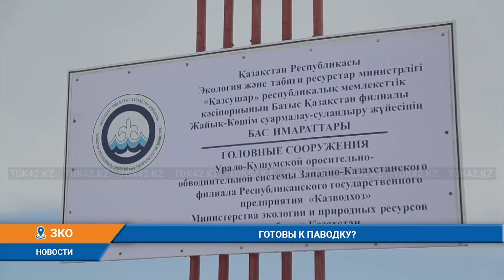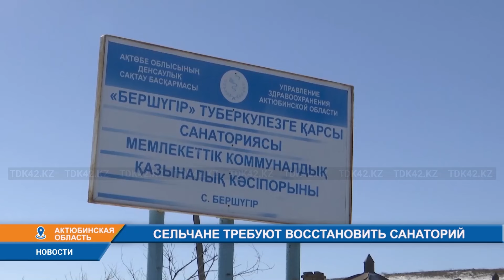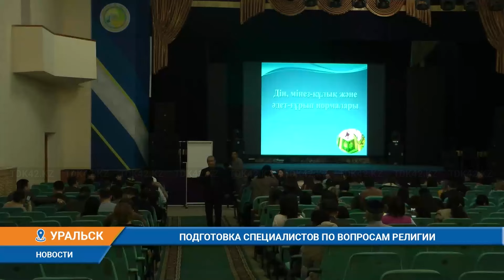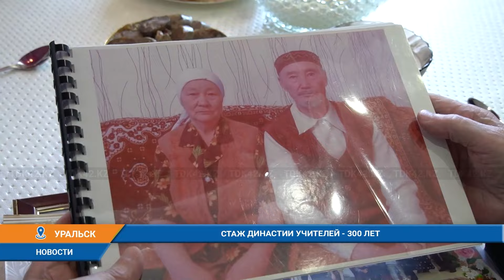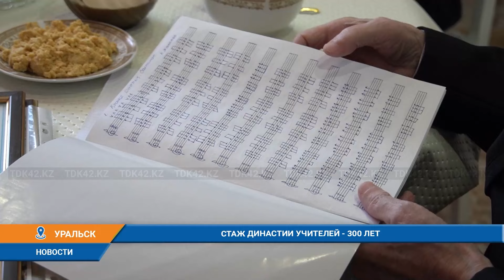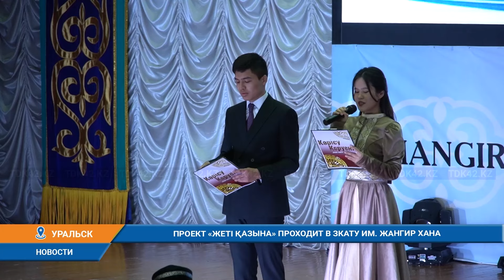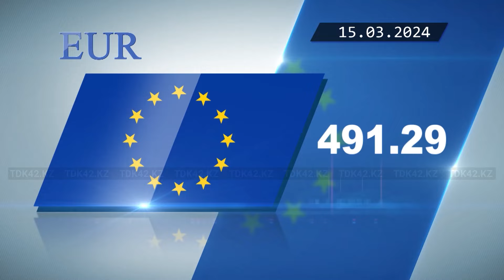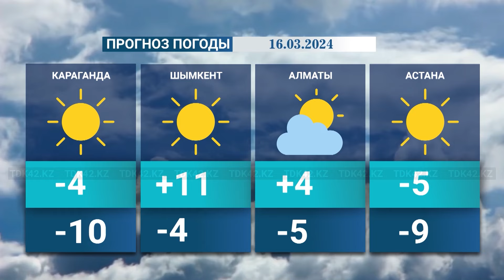Вечерние новости (15.03.2024) 19:00